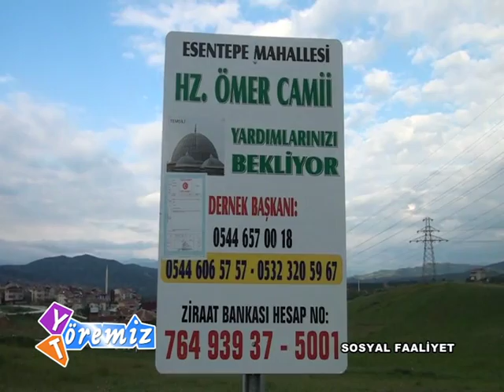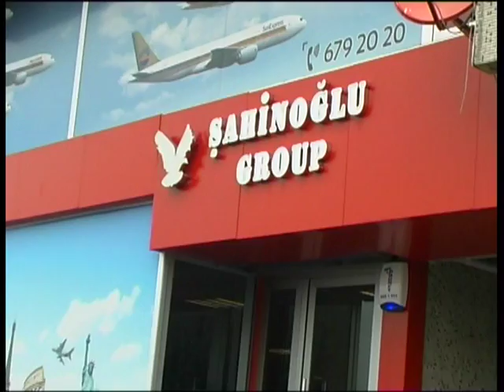Yöremiz Töremiz - Sinop Boyabat Yeniköy ve Sosyal Faaliyet 17.07.2016 Yayını 3.Bölüm